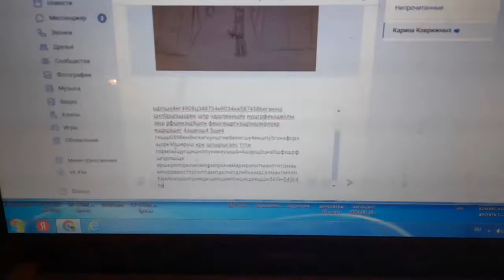что-то какая информация что-то неизвестное/something what information is something unknown .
согласен что страна но вряд ли безумно .